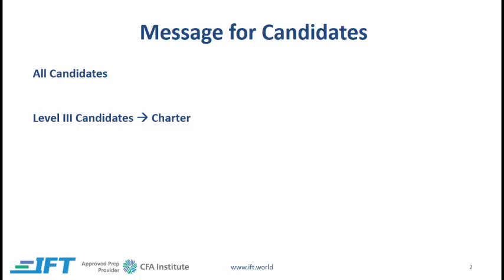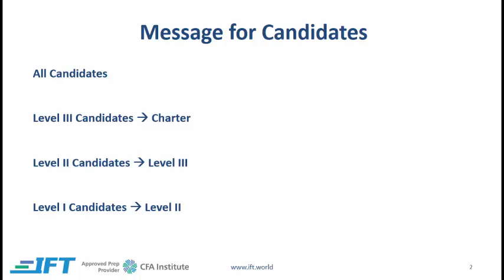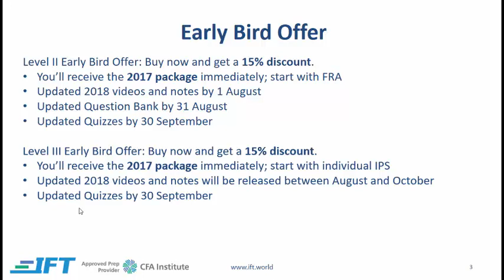Advice for CFA Candidates July 2017 - Start your 2018 Prep Now!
Is Level II harder or Level III harder?
Advice for CFA Candidates July 2017
Start your 2018 Prep with IFT Early Bird discounts

For more videos, notes, practice questions, mock exams and more